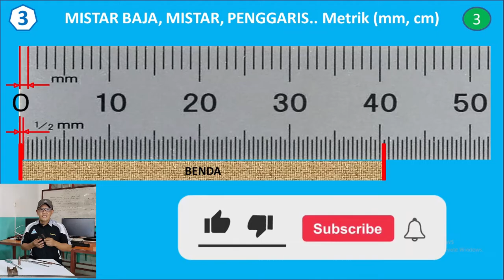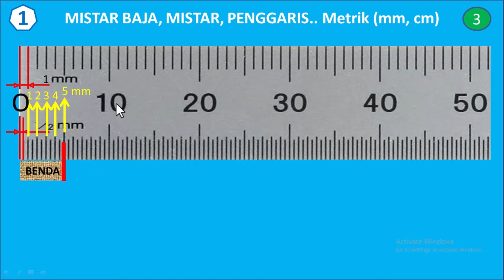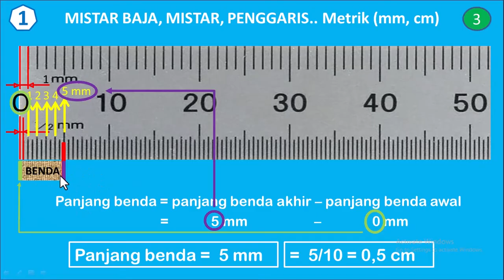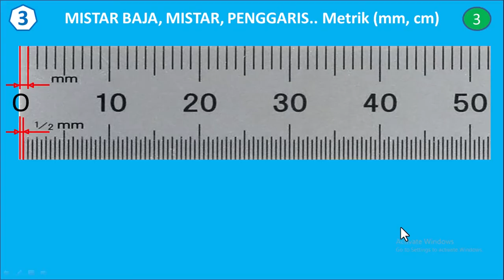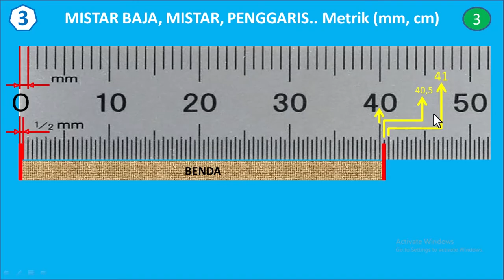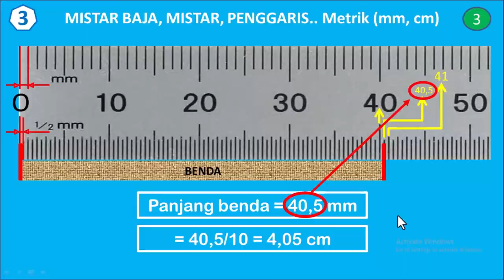🔛 mm, cm.. 🔵 Cara membaca penggaris, mistar, mistar baja ketelitian 0.5 - 1mm.. 🔵 SMK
CARA MEMBACA HASIL PENGUKURAN BENDA PADA MISTAR BAJA, PENGGARIS, MISTAR (mm, cm)

mistar vernier verniercaliper penggaris measurement measurement_170cm mesinbubut lathe READING THE STEEL RULE.. MEMBACA mm & inchi pada PENGGARIS, MISTAR, MISTAR BAJA, RULE, STEEL RULE (3)

mistar penggaris, mistar baja penggaris, mistar baja, cara membaca mistar baja, cara menggunakan mistar baja
Steel ruler, steel ruler drawing, Steel ruler calibration, Steel ruler calibration procedure, Steel ruler wooden, puzzle box, Steel ruler price, stainless Steel ruler, Steel ruler price

Assalamulaikum WW.

Selamat datang di canel ini,
Mudah-mudahan teman-teman semua dalam keadaan sehat wal afiat, banyak rejeki, ibadahnya bagus, dilancarkan Allah semua urusannya, amin-amin ya rabbal alamin.
Terima kasih sudah mampir di video ini ya temen-teman, semoga bermanfaat !!!

Perkenalkan nama saya.. Mon,
Pada kesempatan kali ini saya mencoba sedikit berbagi pengalaman, tentang alat ukur, baik itu alat ukur dasar dan alat ukur mekanik presesi. Kita sama-sama belajar di canel ini ya teman-teman, semoga kita sukses bareng-bareng.
Setuju ya teman-teman..

Nah buat teman-teman yang baru pertama kali ketemu dengan canel ini, saya sarankan sekalian klik tombol subscrib sekarang juga, kalau teman-teman suka silahkan klik jempol keatas, kalau gak suka jempol ke bawah, dan jika video ini bermanfaat silahkan teman-teman share bagikan ke media sosila teman-teman. Kedepannya saya akan coba buat konten-konten teknik dan konten-konten produktif lainnya teman-teman, dan mudah-mudahan kedepannya juga lebih bagus lagi

O..ya teman-teman, semua orang sudah pasti tau tentang alat ukur, seperti ahli bengkel (mekanik), ahli konstruksi, ahli gambar, ahli las dan sebagainya. Pada video kali ini terkhusus bagi teman-teman yang pemula seperti saya yang akan menggeluti dunia kerja terutama bidang alat ukur pada dunia usaha dan industri. Teruntuk teman-teman yang sudah senior dalam penggunaan alat ukur ini mohon koreksinya, mana tau dalam video ini terdapat kekilafan saya.

Sebelum memulai dengan pengerjaan logam, khususnya kerja bangku sebaiknya seseorang perlu mempelajari cara penggunaan alat ukur terlebih dahulu.
Sebab, bagaimanapun sederhananya pekerjaan, jika benda kerja yang dikerjakan tersebut harus memenuhi syarat ukuran yang telah ditentukan, maka seseorang harus mengukurnya dengan alat ukur

Contohnya
1. Pengukuran di perlukan untuk memberikan batas-batas ukuran pada bahan yang akan
    dipotong sebagai langkah awal dari proses pengerjaan
2. Pengukuran diperlukan untuk membentuk bahan sesuai rencana ukuran berdasarkan
    gambar rancangannya
3. Pengukuran diperlukan untuk merakit, menyesuaikan produk satu dengan produk lainnya
    sesuai dengan fungsinya
4. Pengukuran diperlukan untuk memeriksa dimensi suatu produk
5. Pengukuran diperlukan untuk menentukan kebutuhan stok bahan sesuai dengan orderan
    yang diperlukan
6. Pengukuran diperlukan untuk pertimbangan lain, misalnya menentukan luas, massa,
    kekuatan bahan dan toleransi

Adapun yang dimaksud dengan mengukur disini teman-teman adalah membandingkan ukuran benda kerja dengan ukuran standar. Ukuran standar tersebut menurut Standar Internasional (SI unit) untuk satuan panjang digunakan metrik (mm, cm, m). Namun demikian kenyataan di lapangan perkerjaan keteknikkan masih banyak dijumpai bahan logam atau suku cadang yang menggunakan ukuran dalam satuan imperial (inci/dim) feet atau kaki